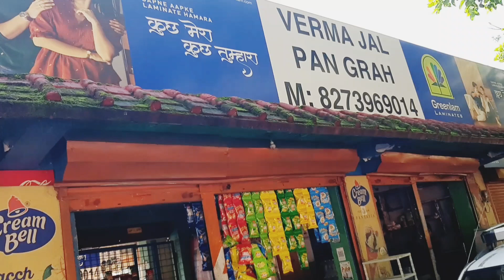Nainital season 2023🥰